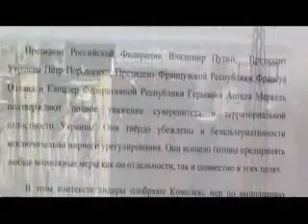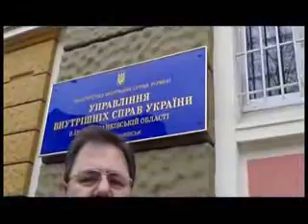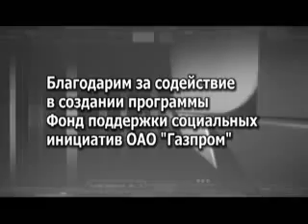«РУССКИЙ ВОПРОС» ПЕРЕДАЧА 83, 18 ФЕВРАЛЯ 2015 Г.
В восемьдесят третьей передаче цикла «Русский вопрос»:
«Шестнадцать часов в поисках возможного» (Украина и мир: что сулят итоги минских переговоров);
«Особенности национальной измены» (кого ведут в тюрьму, а кого – в лауреаты в России и на Украине);
«Победа – то, что нельзя ничем заменить» («Автопром» пожинает плоды успеха КАМАЗа в ралли «Дакар»).
В передаче принимают участие: Михаил Ремизов, президент АНО «Институт национальной стратегии»; Борис Надеждин, президент АНО «Институт региональных проектов и законодательства»; Виктор Баранец, военный обозреватель «Комсомольской правды»; Айрат Мардеев (команда «Камаз-мастер»), победитель в ралли «Дакар-2015»; Антон Шибалов (команда «Камаз-мастер») победитель в ралли «Дакар-2015».

ООО «Русский вопрос» благодарит Фонд поддержки социальных инициатив ОАО «Газпром» за помощь и поддержку при подготовке программы.